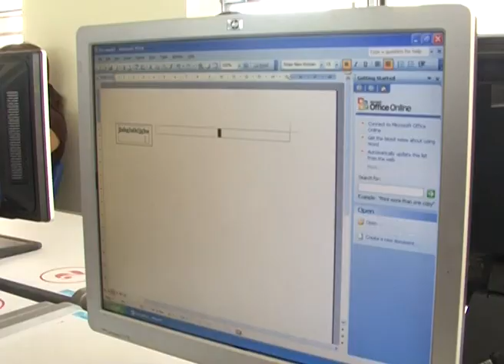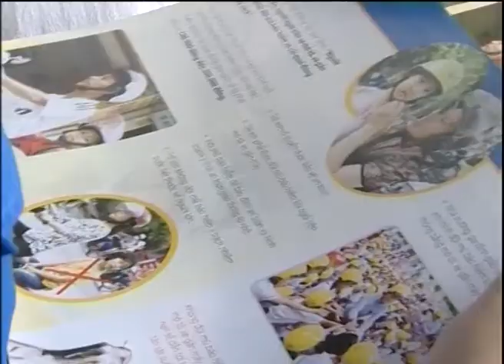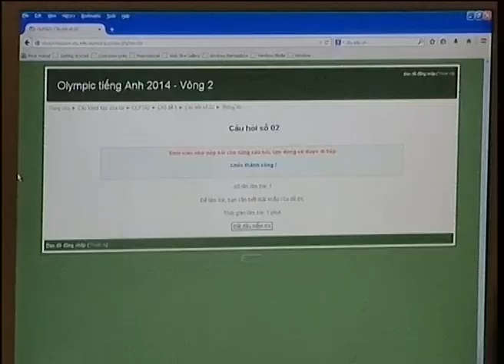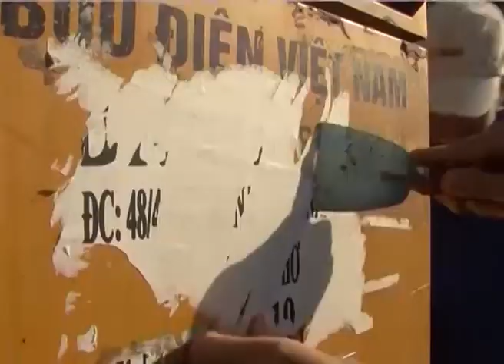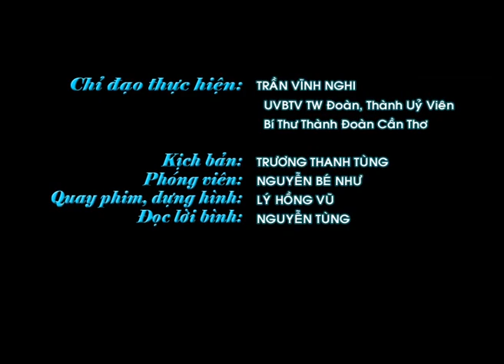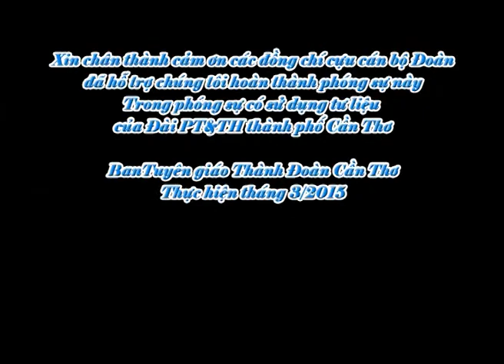Dau an Nam TTTN2014 va hop mat CBD